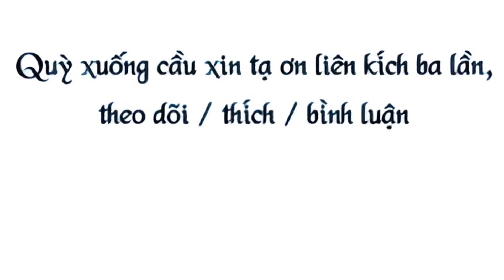D47 [Chap 146- 153] - TRUYỆN: Sau Khi Không Ngừng Tìm Đường Chết, Ta Trở Thành Đế Tôn Vạn Người Mê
Các bạn có thể donate cho ad qua những hình thức sau nhé :
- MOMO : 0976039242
- Ngân hàng VPbank , số tài khoản : 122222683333, tên: PHAM HAI HA
P/S : sự ủng hộ của các bạn sẽ tạo thêm động lực cho ad ngày càng ra video nhanh hơn nữa nhé, của ít lòng nhiểu nha, dựa trên tinh thần tự nguyện ^^!
Ⓒ Yêu Đế Cửu Vĩ không sở hữu tất cả các tư liệu trong video mà tuân thủ luật bản quyền và sử dụng hợp lý luật Fair-Use

*  BẢN QUYỀN THUỘC KÊNH  Yêu Đế Cửu Vĩ  - NGHIÊM CẤM REUP DƯỚI MỌI HÌNH THỨC